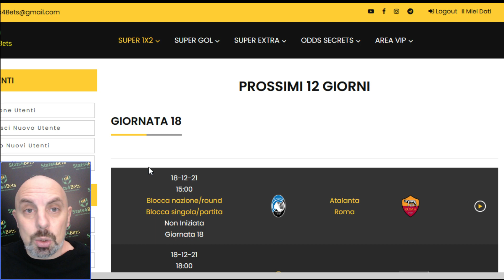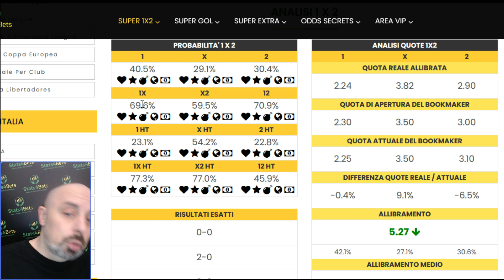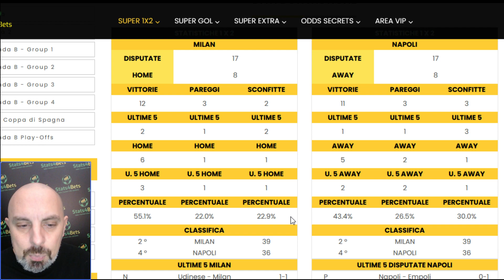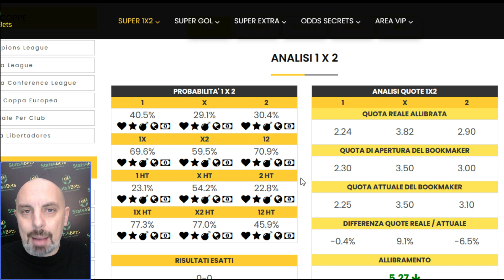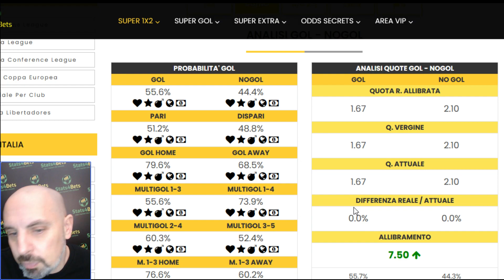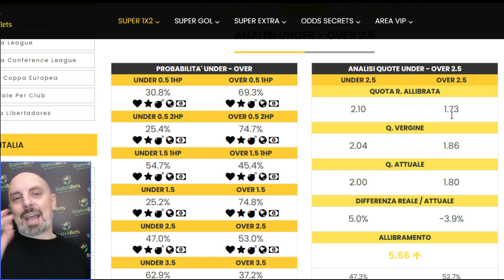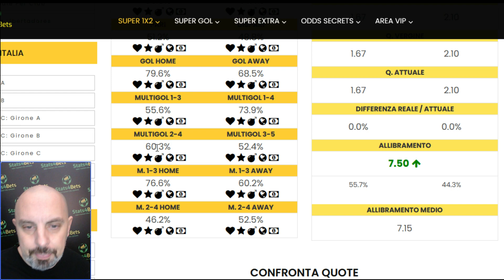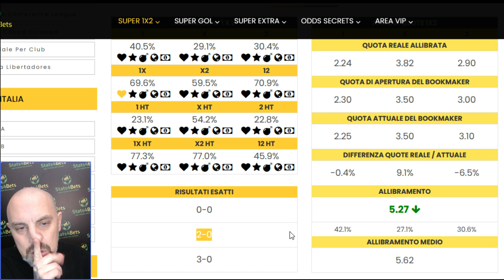PRONOSTICI SERIE A (18#): MILAN E NAPOLI NON POSSONO FAR SCAPPARE L'INTER, BIG MATCH A SAN SIRO.